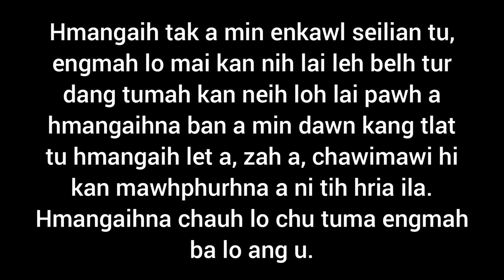Chhungkaw Buaichuar 😭🤣 Mizo Comedy + Heart Touching Short Film 😭🤣 Mizo Film Thar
Kan videos te min lo like sak hian min pui lutuk a, khawngaih in min lo like sak leh ṭheuh dawn nia. Nang malsawmna ni ang che💚 Ka hmangaih vek che u nia 😘💚

In mi support na zawng zawng ah lawmthu kan hrilh che u a, min support chhunzawm zel tur in kan ngen tak meuh meuh bawk che u a ni. Pathian leh nangmahni vang liau liau a he channel hi la kal ve thei a ni a, like, subscribe, comment leh share a min lo support chhunzawm zel turin kan sawm tak meuh meuh che u a ni.

YouTube a kan lo lan loh chang a kan awm tam na ber chu Instagram hi a ni a, min support tak tak tu ten a min lo follow thrin hi kan lawm takzet bawk a ni.

This video is my original video